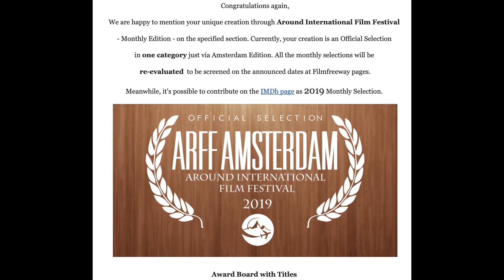KMP Behind the scene Pix "The Wrong One"